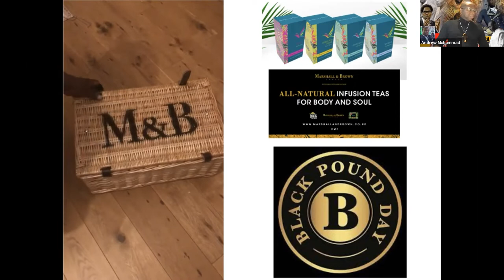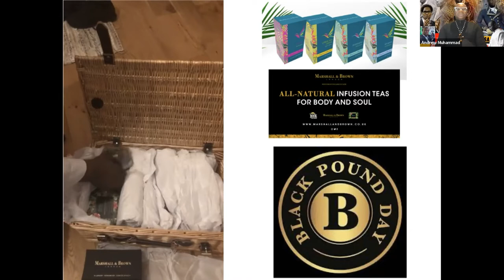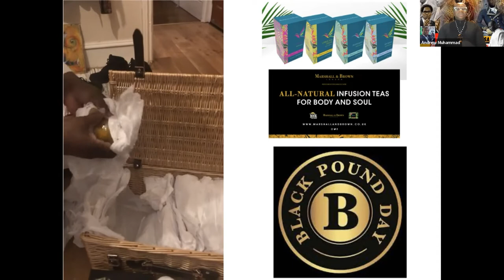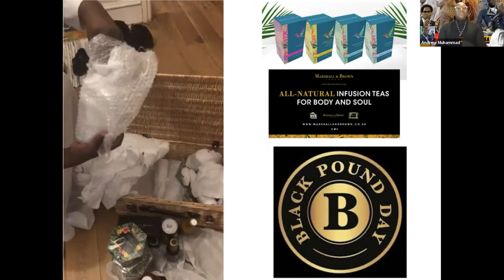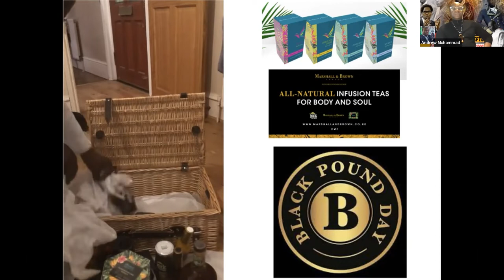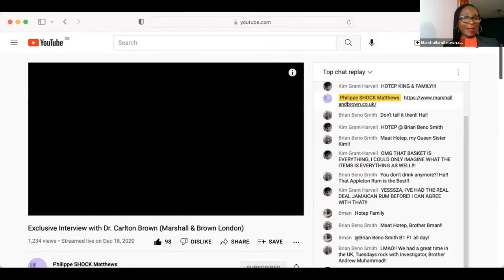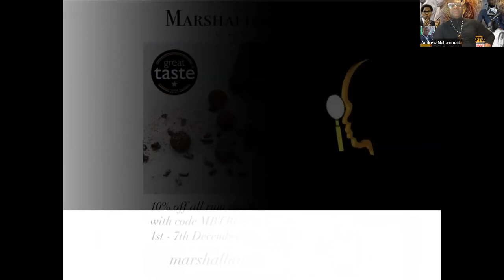MARSHALL AND BROWN ON HIDDEN TRUTH